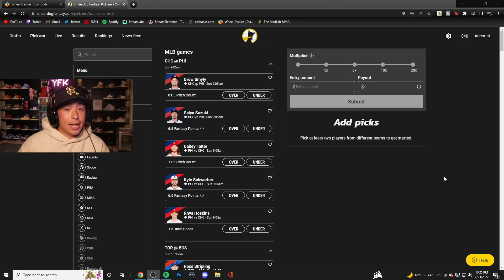Super Charged Mike Trout Has 125+ EVERYTHING... 😳